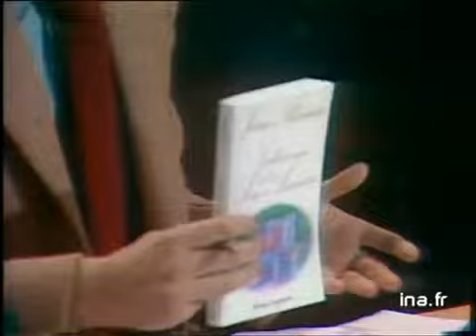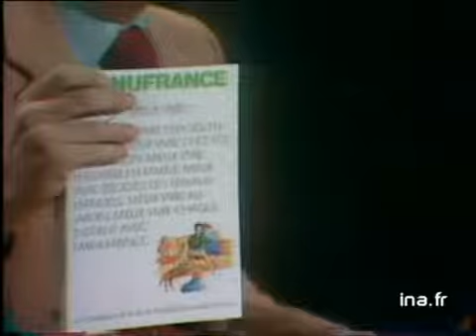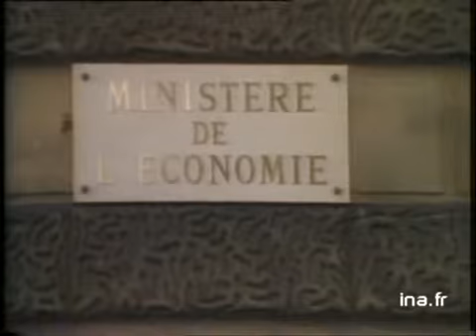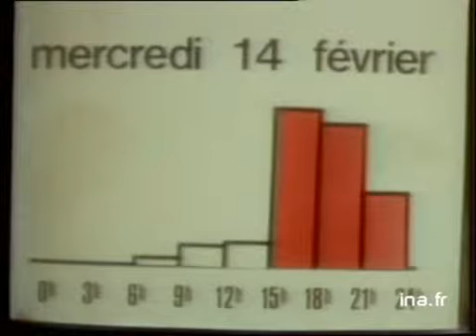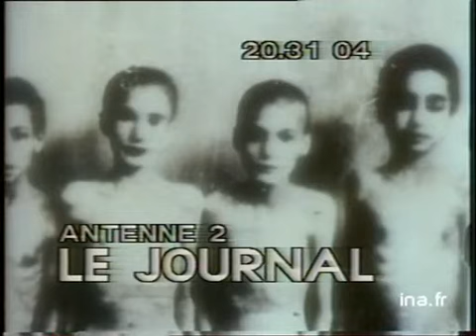JA2 20H : EMISSION DU 13 FEVRIER 1979